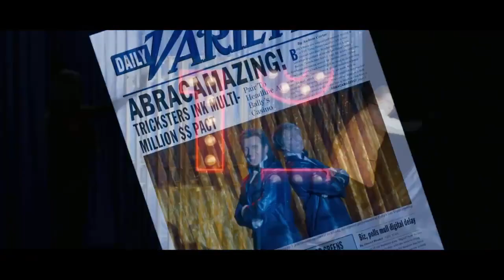The Incredible Burt Wonderstone ~ Trailer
Superstar magicians Burt Wonderstone (Steve Carell) and Anton Marvelton (Steve Buscemi) have ruled the Las Vegas strip for years, raking in millions with illusions as big as Burt's growing ego. But lately the duo's greatest deception is their public friendship, while secretly they've grown to loathe each other. Facing cutthroat competition from guerilla street magician Steve Gray (Jim Carrey), whose cult following surges with each outrageous stunt, even their show looks stale. But there's still a chance Burt and Anton can save the act—both onstage and off—if Burt can get back in touch with what made him love magic in the first place.

Genre: Comedy
Rating: NR
Release Date: March 15, 2013
Running Time: Not yet available
Director: Don Scardino
Cast: Steve Carell, Steve Buscemi, Olivia Wilde, Alan Arkin, James Gandolfini, Jim Carrey, Jay Mohr, Michael Bully Herbig, Gillian Jacobs, Brad Garrett, Melissa Ordway, Zachary Gordon, John Lewis, Mason Cook, David Copperfield, Mark Engelhardt, Tatjana Bluchel, Leni Ito, Jules Hartley, Kali Chung, Tate Hanyok, (38 additional cast)